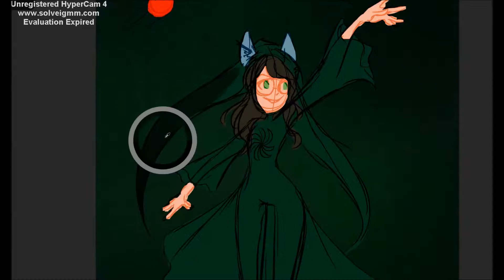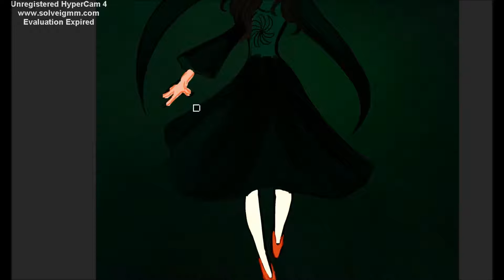Speedpaint Homestuck Witch of Space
I use a Wacom Cintiq and Photoshop Cs6.